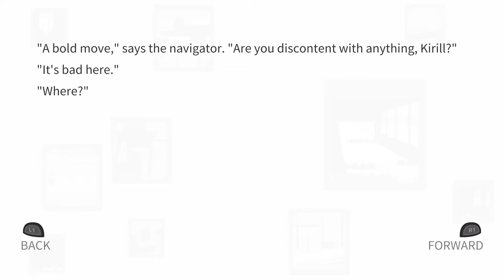Dull Grey - Dull Grey Platinum - How to Unlock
Game:
Dull Grey

Achievement Name:
Dull Grey Platinum

Achievement Description:
Good job! Completed all tasks!

How To Unlock:
Congratulations on earning your new platinum trophy!